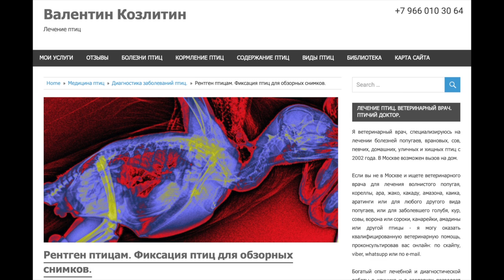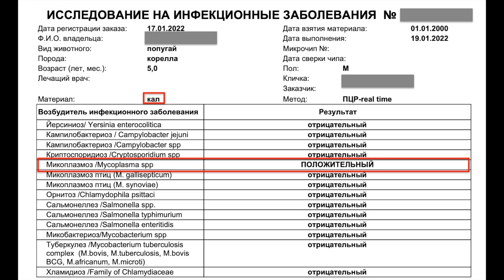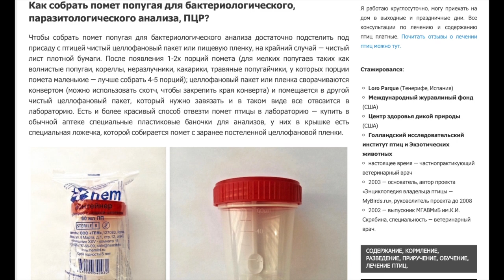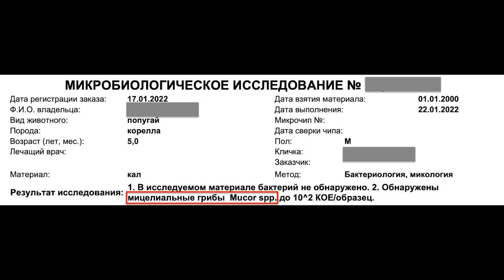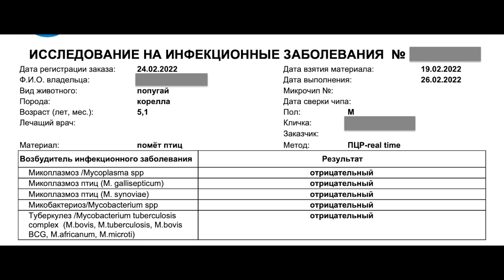Корелла не может снести яйцо, что делать. Как связана яйцекладка с инфекциями. Микоплазмоз, микоз.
Что делать когда попугай не может снестись? Лечение попугаев от микоплазмоза и микоза (аспергиллёза).

Я занимаюсь лечением всех видов птиц. Консультирую онлайн.

Таймлайн:
00:00 / попугай корелла не может снести яйцо
00:54 / признаки болезни попугаев
02:50 / эффект обезболивающих препаратов,
03:35 / как помочь попугаю если самка кореллы не может снестись
06:47 / птица снеслась, признаки болезни по состоянию яйца
08:47 / правильные присады для попугаев, вольер, лампа
10:18 / продолжение обследования птицы после затруднённой яйцекладки
11:17 / признаки заболеваний корелл
12:16 / рентген кореллам, как держать, что видно, признаки микоза
16:01 / анализы помёта, как сдавать в лабораторию
18:55 / можно ли сдавать помёт птиц на микоплазмоз
19:43 / бактериологический анализ помёта на микоз. Mucor  spp в анализах.
20:55 / как собирать помёт для анализов
21:10 / признаки аспергиллёза на рентгене, постановка диагноза по рентгену
22:20 / лечение от микоплазмоза
25:00 / что самое сложное в лечении птиц
26:41 / взвешивание попугаев во время лечения, приучение к весам
28:15 / изменение состояния помёта, нормальный помёт
29:15 / как проходит лечение птиц онлайн
29:56 / копашилка для попугаев и других птиц
31:35 / как связана яйцекладка с инфекциями и болезнями